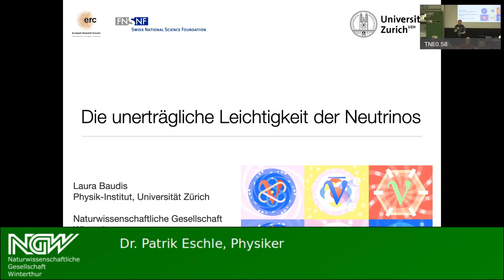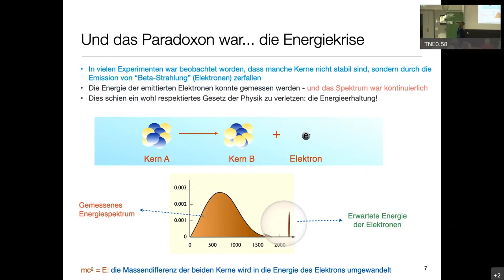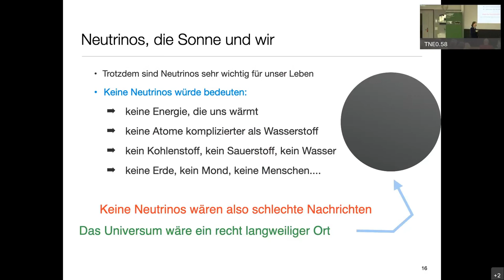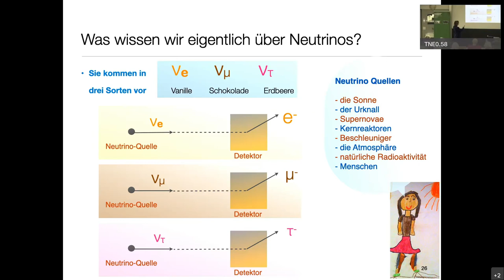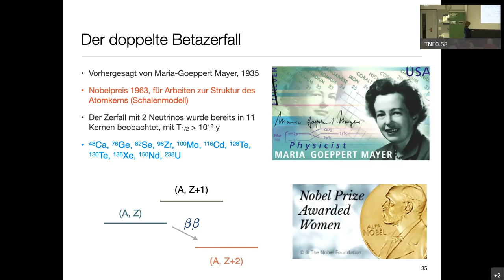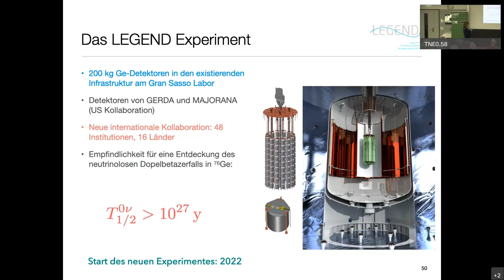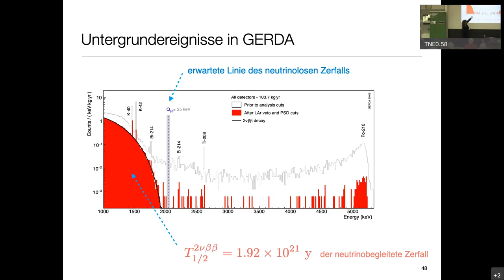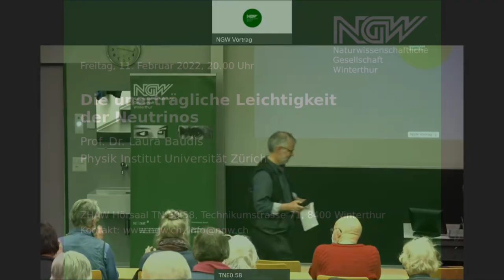Die unerträgliche Leichtigkeit der Neutrinos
Prof. Dr. Laura Baudis, Physik Institut Universität Zürich

Freitag, 11. Februar 2022, 20.00 Uh

Neutrinos sind sehr schwer nachzuweisende Teilchen. Sie spielen eine wichtige Rolle in Prozessen in der Sonne, bei Supernova-Explosionen und der Entstehung der ersten Elemente im Universum. Die Erforschung ihrer Eigenschaften hat unser Verständnis dieser Elementarteilchen deutlich erweitert.

Zum Beispiel wissen wir aus Neutrino-Oszillationsexperimenten, dass Neutrinos Masse besitzen (Nobelpreis 2015) – der absolute Wert der Neutrinomassen ist jedoch unbekannt. Auch eine andere grundlegende Frage ist noch offen: Sind Neutrinos Majorana-Teilchen, also ihre eigenen Antiteilchen? In diesem Fall würde ein sehr seltener Kernzerfall, der neutrinolose Doppelbetazerfall existieren. Die theoretische Physik liefert dafür starke Argumente, und auch das Fehlen von Antimaterie im Universum liesse sich auf die Majorana-Natur des Neutrinos zurückzuführen.

Weltweit gibt es rund ein Dutzend Experimente, die nach dem 0νββ-Zerfall suchen. Die GERDA- und LEGEND-Experimente befinden sich im Untergrundlabor Laboratori Nazionali del Gran Sasso in Italien. Sie suchen nach dem 0νββ-Zerfall, dessen Halbwertszeit um viele Größenordnuneng grösser ist als das Alter des Universums. Nach einer Einführung in das Gebiet der Neutrinophysik werden im Vortrag die neuesten GERDA-Ergebnisse und der gegenwärtige Stand des LEGEND-Experimentes vorgestellt.

00:00:00 Einführung  durch Dr. Patrik Eschle
00:01:50 Vortrag
00:58:20 Fragen